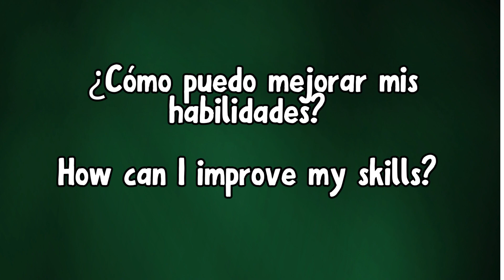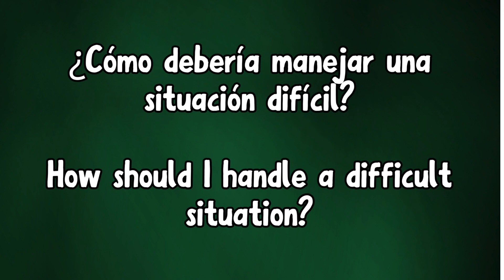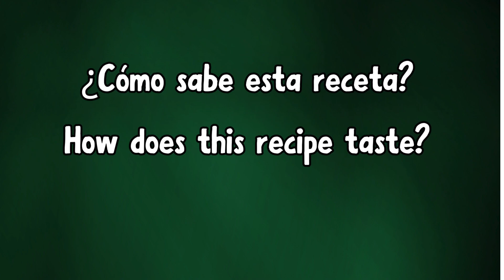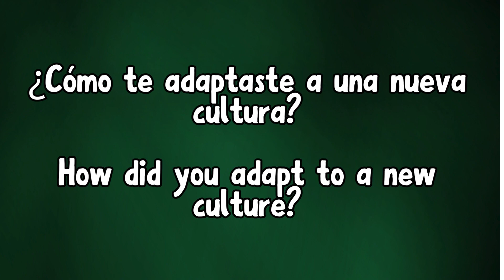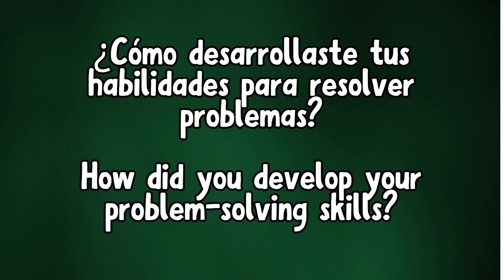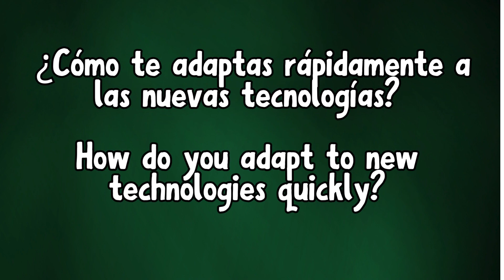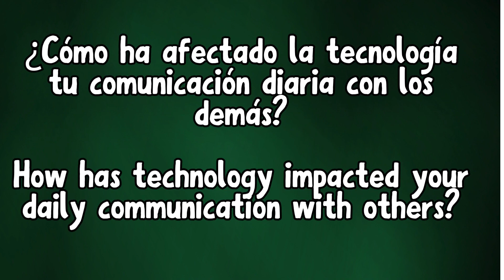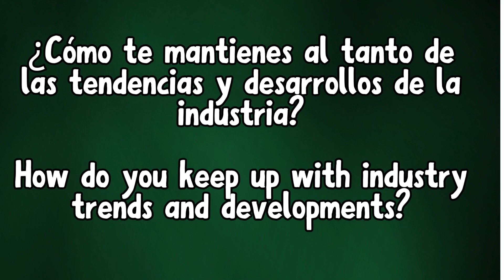Aprende ingles con prenguantas simples con la palabra como Learn English with the word how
Learn English and Spanish Phrases, Everyday Conversations, Common Phrases, English-Spanish, Beginner, Intermediate, Greetings, Introductions, Questions, Emotions, Language Skills, Communication. learn English, Spanish, basic phrases, beginner, language skills, communication, pronunciation, examples, easy to remember, practice. Learn English, Learn Spanish, Simple Sentences, Language Skills, Everyday Phrases, Language Learning, Basic Grammar, Vocabulary Building, Language Practice, and Bilingual Learning. Learn Spanish, phrasal verbs, common phrasal verbs, English grammar, Spanish grammar, language learning, language lessons, language tutorial, English language, and bilingual learning.